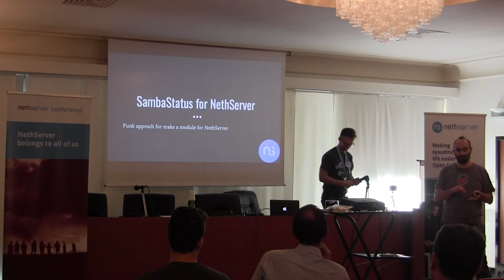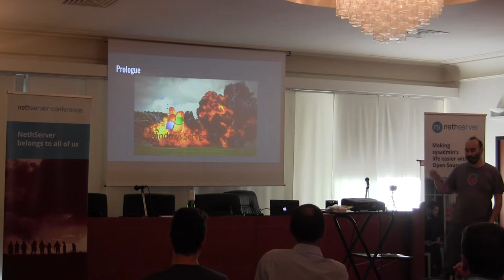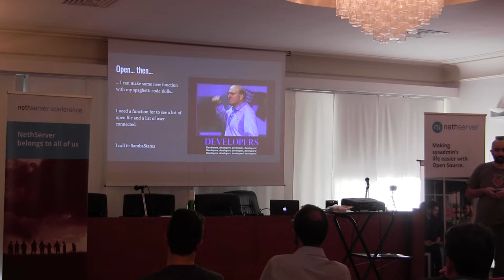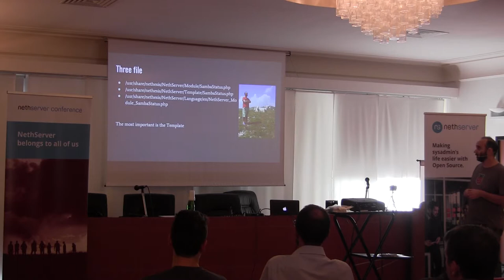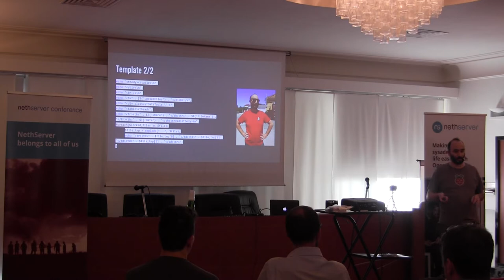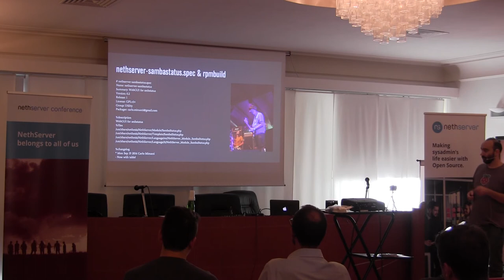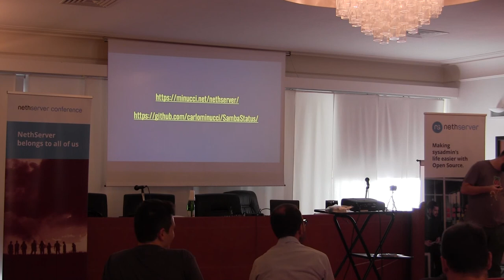SambaStatus a "Do it yourself" module for NethServer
SambaStatus a "Do it yourself" module for NethServer in the speech of Carlo Minucci at the Nethserver Community Camp in Villa Matarazzo, Italy. 30th September 2017.